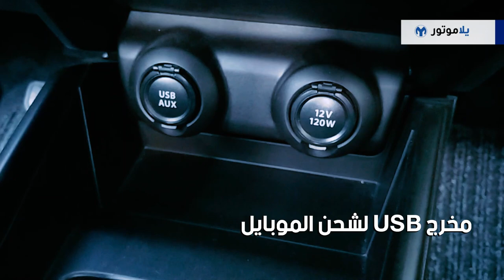مميزات سوزوكي سويفت 2018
سوزوكي سويفت هي إحدى أكثر سيارات الهاتشباك الصغيرة الحجم المفضلة عندي، والتي أفضلها أنا شخصيا بهذه الفئة على سيارات مثل نيسان ميكرا ، ميتسوبيشي ميراج، والهيونداي i20، لسبب بسيط أنها استطاعت أن تحافظ على روح شبابية بتصميمها المميز والذي جعلها بنظري تتنافس أكثر مع سيارات مثل الفيات 500 والميني كوبر.

شاهدوا هذا الفيديو لتتعرفوا على أهم ميزات سوزوكي سويفت 2018.